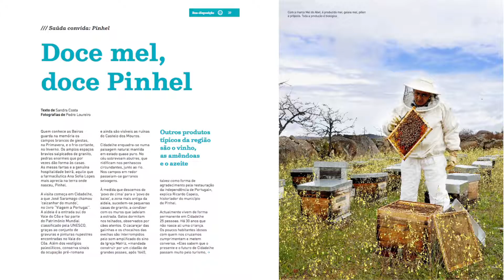À descoberta de Pinhel